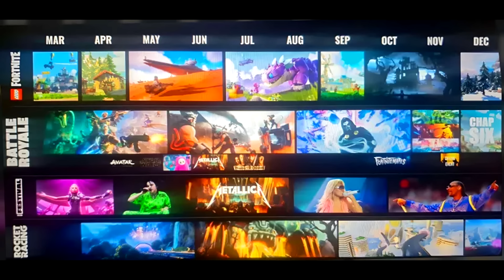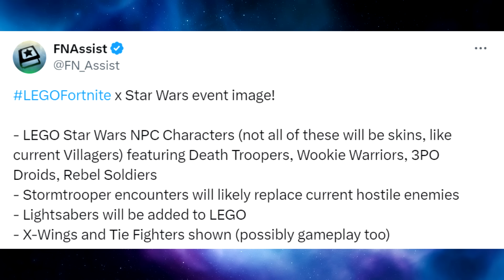NEW Fortnite Announcement CONFIRMS Billie Eilish? + FIRST Look At NEW Star Wars Skins!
Green, eh?

VIDEO CREDITS
★Thumbnails Created By:
MsMarvel311